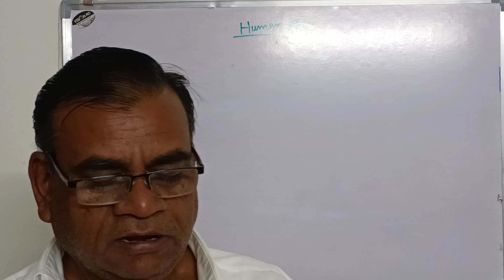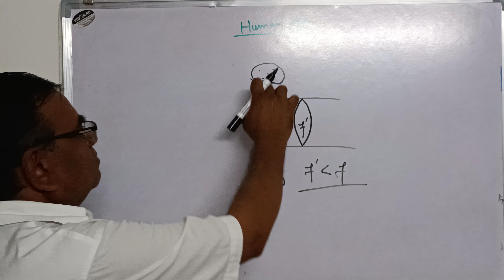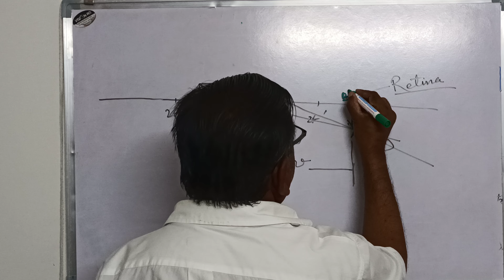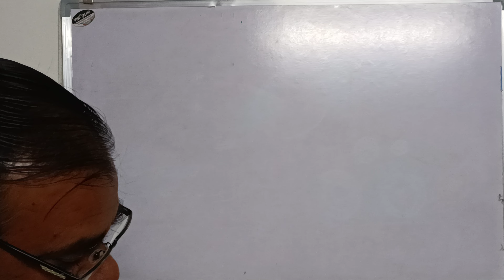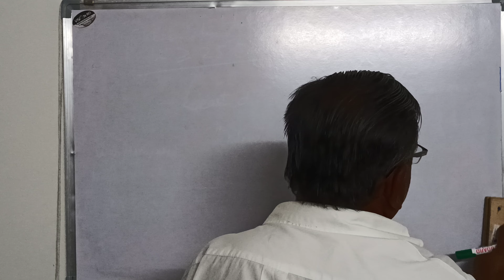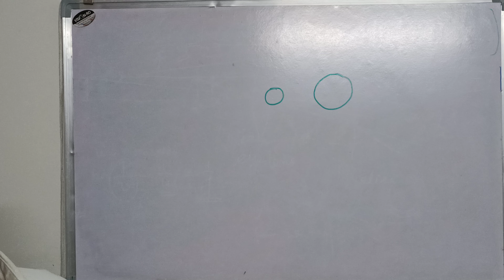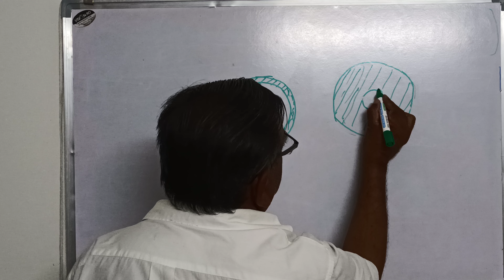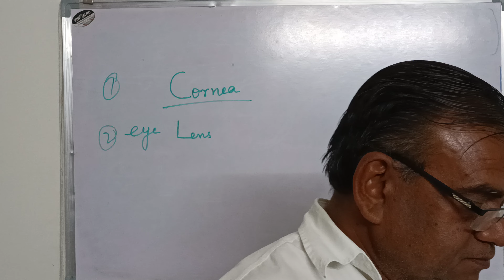NCERT/CBSE/ UP BOARD Questions on Human.... EYES